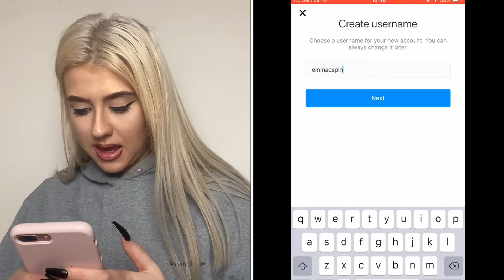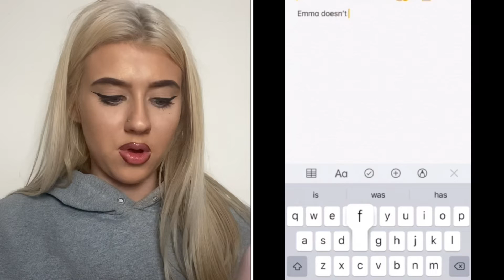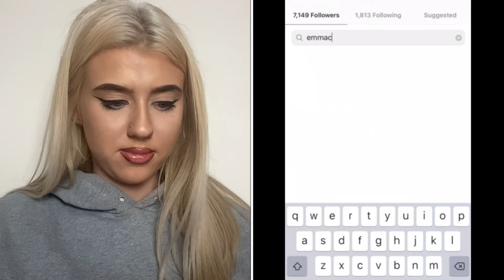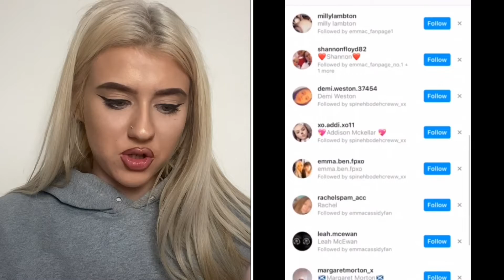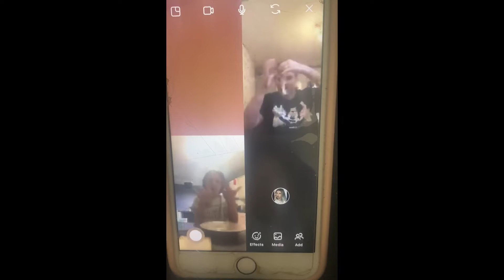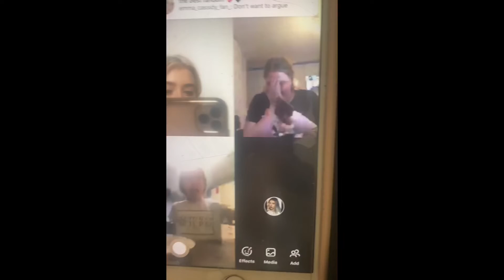I pretended to be a fan account to trick my followers...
Hi!!

I wish I could have included more reactions but not many people followed!!!

For $5 use code “5free”

Orange by TIJN is a sister brand of TIJN. Compared with TIJN’s vision - making life magnificent as literature and splendid as art, Orange by TIJN is focusing on caring about people’s vision health. In pursuit of the art of manufacturing, TIJNers found some important things besides art.
Nowdays, we enjoy more and more convenience and entertainment that electronic devices bring to us. In the meanwhile, our bodies, especially our eyes, are suffering from harmful blue light generated by electronic devices. Insomnia, myopia, and mental breakdown are all caused by it somehow. Health is moving farther and farther from us by detrimental blue light. However, people found little solution to protect them from harmful blue light well. As a socially-responsible company which has been deeply exploring on eyewear industry for years, TIJN actively undertakes its responsibilities. TIJNers are taking advantage of their technology and experience to design and produce more blue light blocking glasses which features vogue, profession and reliability.

Let me know if you’d like me to do a FaceTime video!!

Snap- emmacassidy101